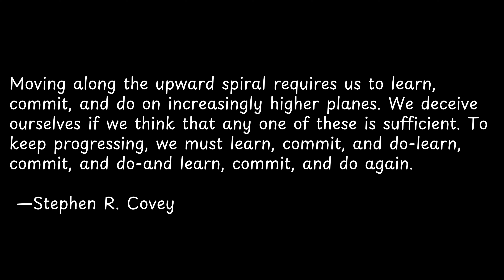Moving along the upward spiral requires